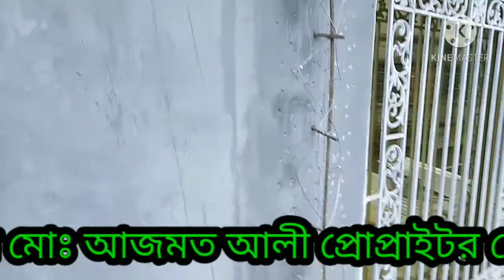সাদা ওয়ালে বালু সিমেন্ট দিয়ে কারুকাজ করা হয়েছে কি ভাবে দেখুন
মিছতুরির মোঃআজমত আলী মোবাঃ নামবার ০১৬১১০২৫৬২৭.০১৭৫৫০২৫৬২৭